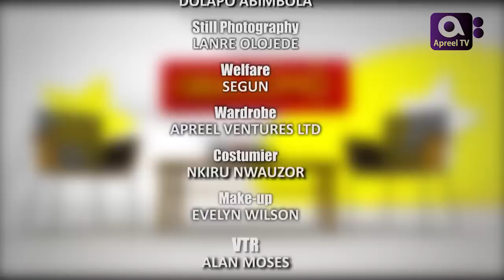TERRY APALA on Gbajumo TV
Watch our new and exclusive interview with the famous Nigeria music star TERRY APALA